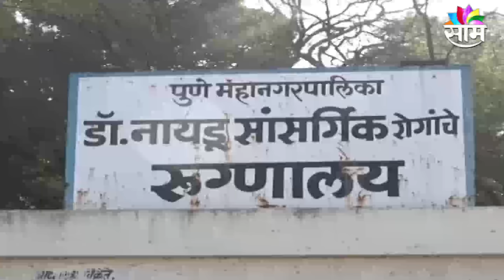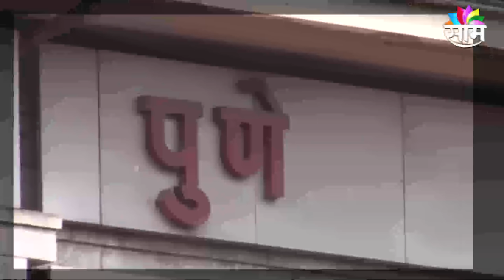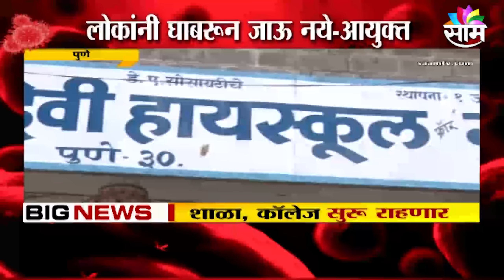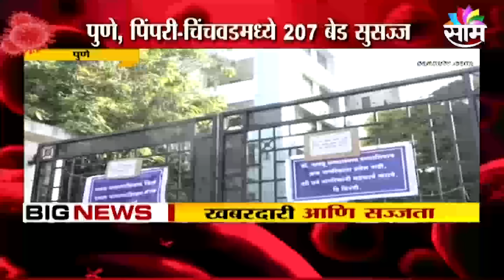Special Report | जीवघेण्या कोरोनाची महाराष्ट्रात एन्ट्री, इतके जण कोरोनाबाधित